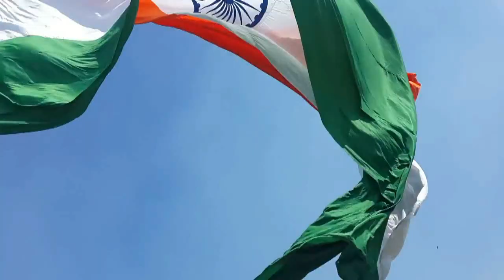सुश्री लता खापर्डे के स्वर में/ वंदे मातरम /देश भक्ति गीत /गीतकार_ Keshav Sen/ संगीत _रामशरण वैष्णव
Swarpatan studio present